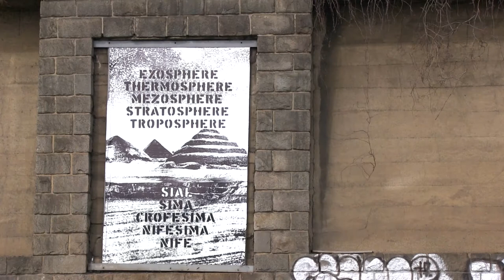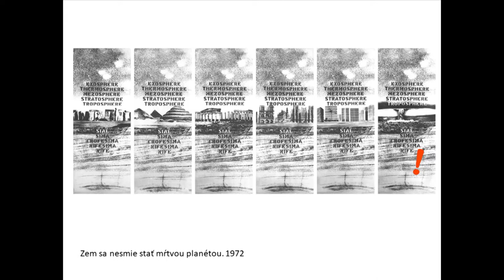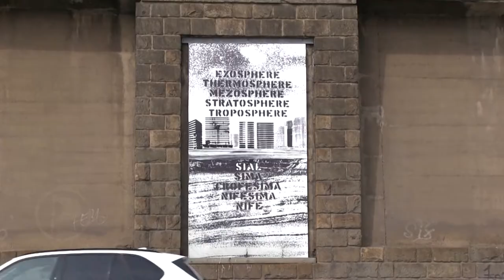Země se nesmí stát mrtvou planetou///The Earth Must Not Become a Dead Planet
Rudolf Sikora @ Artwall Prague